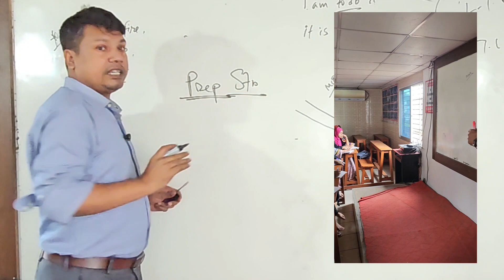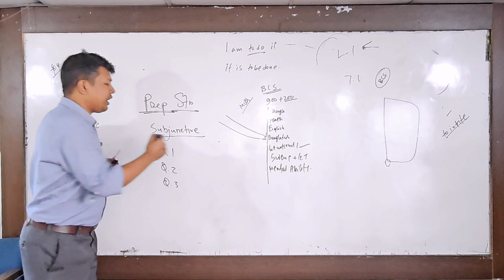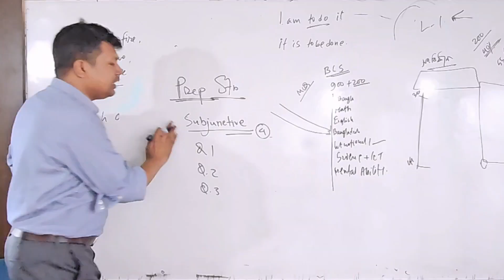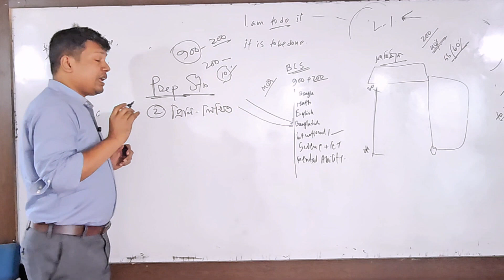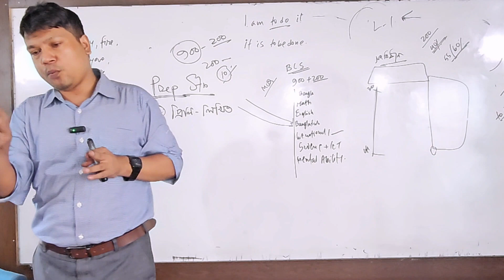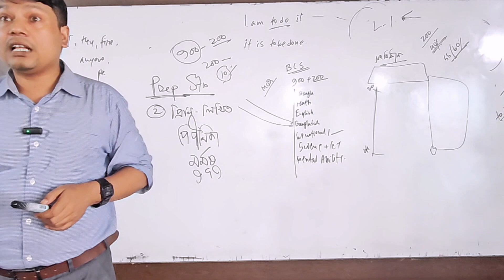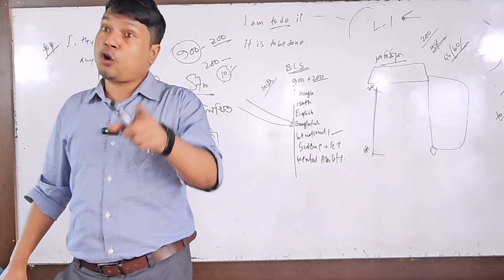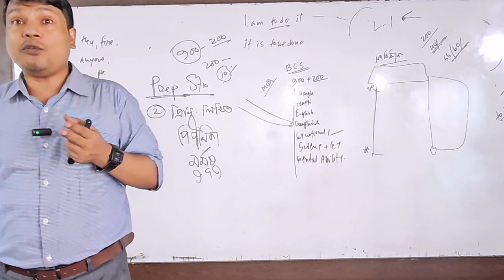BCS Seminar |প্রস্তুতির ক্ষেত্রে প্রচলিত ভুল ও সঠিক পদ্ধতি | How to take a sound preparation for BCS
গতকাল অনুষ্ঠিত ৪৬তম বিসিএস প্রিলি পরীক্ষার প্রস্তুতির প্রচলিত ভুল ও সঠিক পথনির্দেশনামূলক বক্তব্যের ২য় অংশ।
আলোচনা করেন:
আরফাত চৌধুরী (বিসিএস শিক্ষা)।

সেমিনার উপলক্ষে আগামী এক সপ্তাহ বিশাল ছাড়ে ৪৬তম নতুন ব্যাচে ভর্তি চলছে।

BCS Helpline
চকবাজার শাখা, চট্টগ্রাম।
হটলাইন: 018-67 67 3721